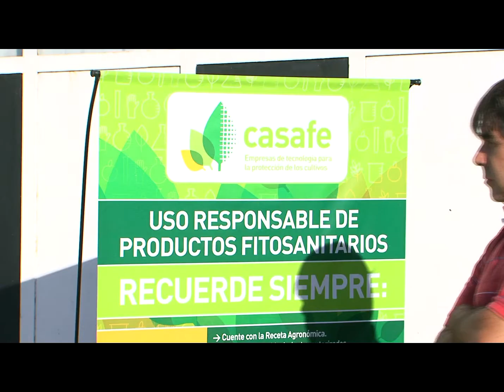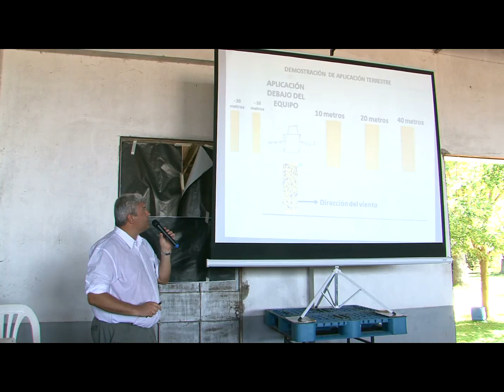Micro 60 - Jornada demostrativa sobre aplicaciones agrícolas